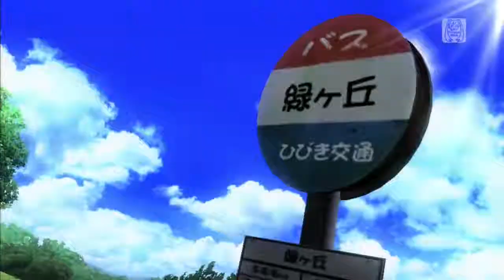That One Second Slow Motion Miku Space Channel 5